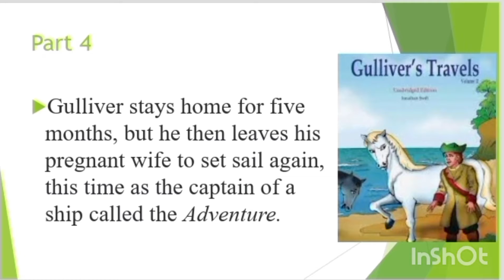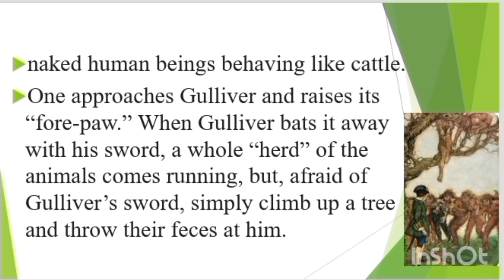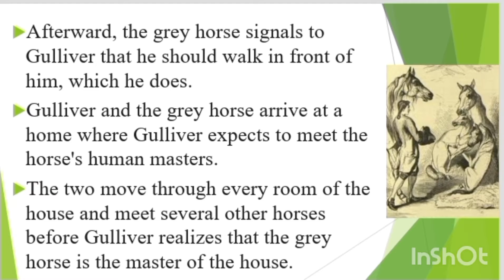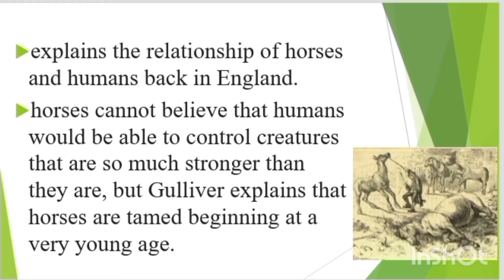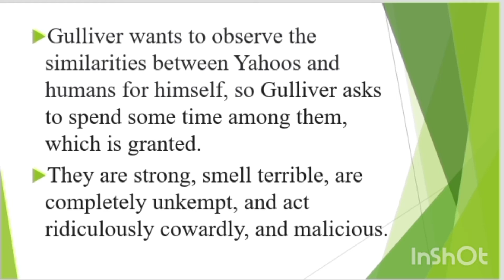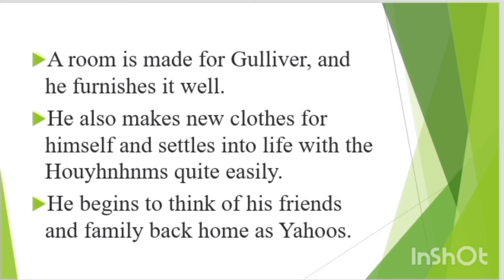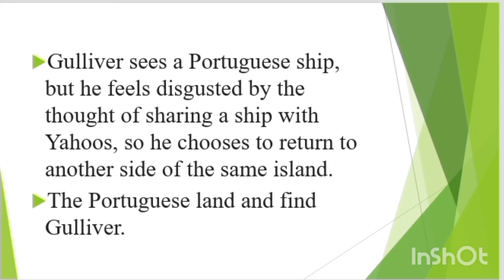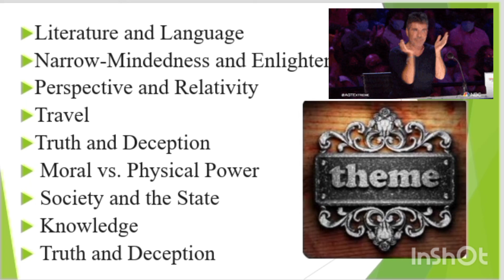Gulliver's Travels - Part 4 - A Voyage to the Land of the Houyhnhnms in Tamil / Gulliver's Travels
Gulliver's Travels - Part 3 - A Voyage to Brobdingnag in Tamil  A Voyage to Laputa, Balnibarbi, Luggnagg, Glubbdubdrib, and Japan 🌊🚢🛶

🗓️Gulliver was born in Nottinghamshire c. 1661

🚢Part I: A Voyage to Lilliput
🗓️4 May 1699 – 13 April 1702

🚢Part II: A Voyage to Brobdingnag

🚢Part III: A Voyage to Laputa, Balnibarbi, Luggnagg, Glubbdubdrib and Japan
🗓️5 August 1706 – 16 April 1710

🚢Part IV: A Voyage to the Land of the Houyhnhnms
🗓️7 September 1710 – 5 December 1715